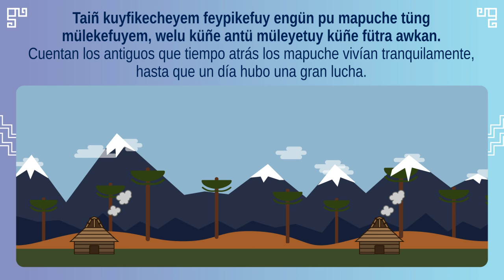Treng-Treng y Kay-Kay. Narración Mapuche.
Narración de la historia o nütram de las serpientes Kay-Kay filu y Treng-Treng filu del Agua y la Tierra.